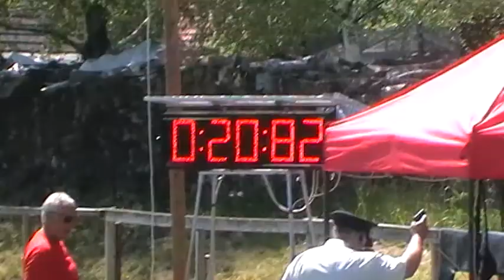Opatovice ženy Radíkov 28 5 2017